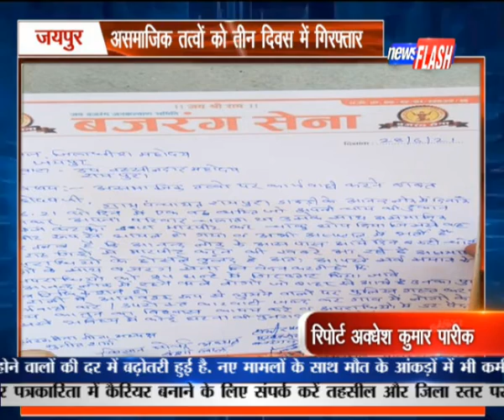जयपुर : असमाजिक तत्वों को तीन दिवस में गिरफ्तार | News Flash